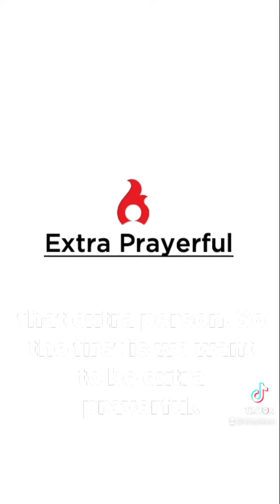Fired Up Word: Extra Mile